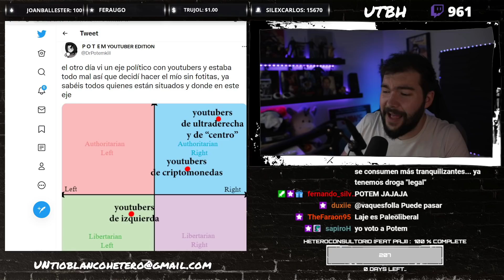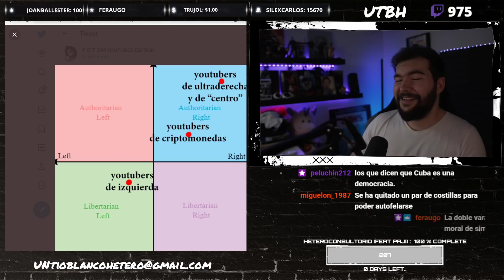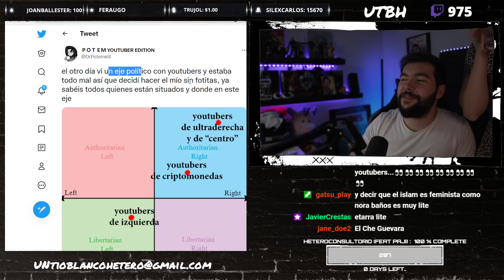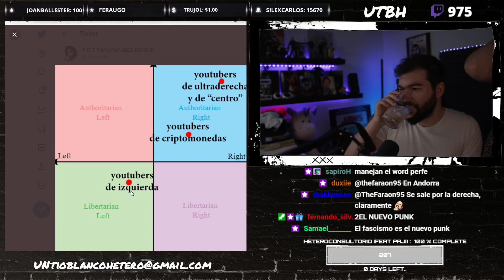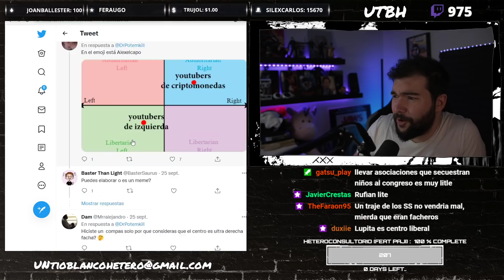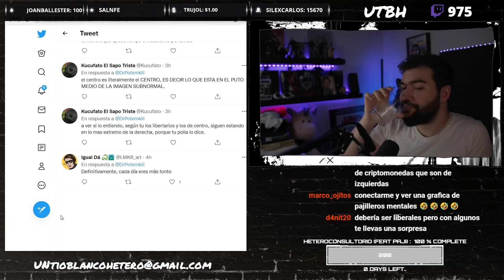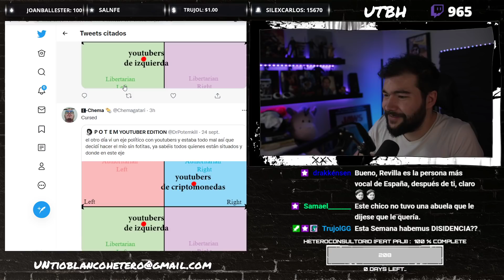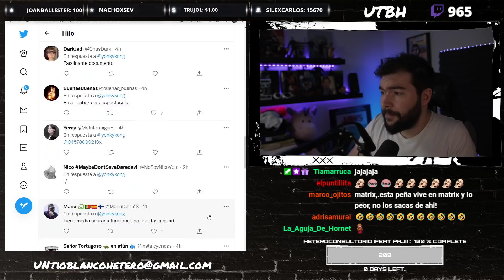EL EJE POLÍTICO de POTEM | UTBED